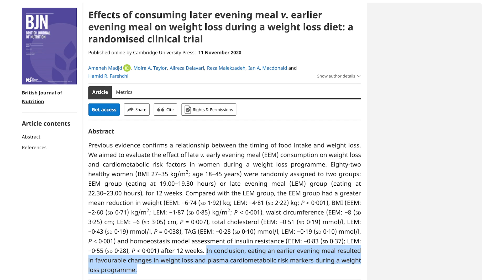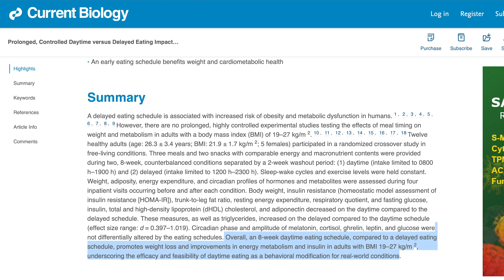The Biggest Flaw with Calories in/ Calories Out Thinking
Also find UnBun in Whole Foods and on Amazon Fresh!

The Biggest Flaw with Calories in/ Calories Out Thinking- Thomas DeLauer

References